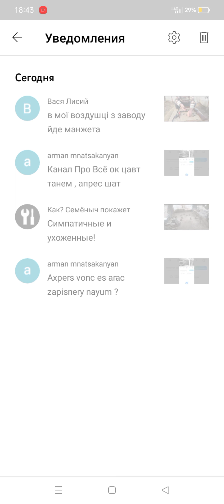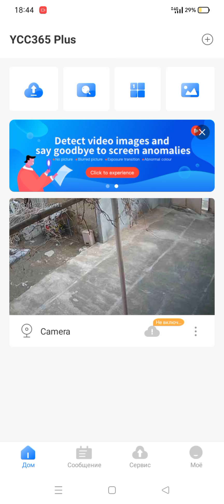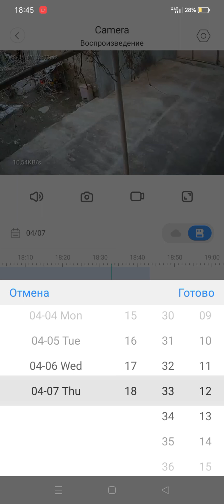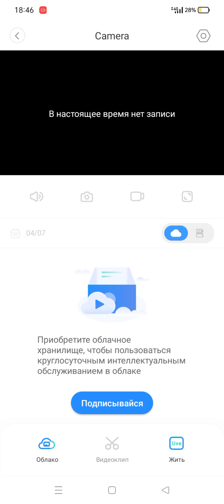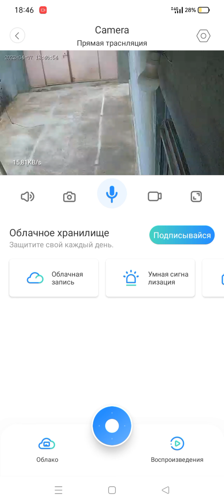ycc365 plus как смотреть запись SD карты.